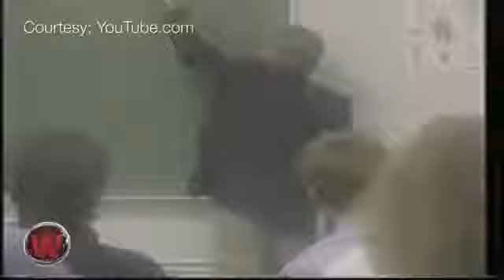Atheist professor destroys evolution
Dr. Richard Lumsden - professor of parasitology and cell biology at Tulane University in Louisiana. Served as Dean of the Graduate school of biological sciences. Published about 90 peer-reviewed papers and was awarded the Henry Baldwin Ward medal for his work in parasitology.    GOD BLESS!!!